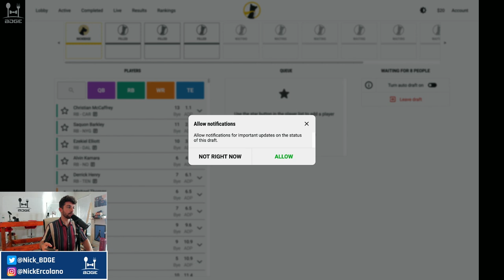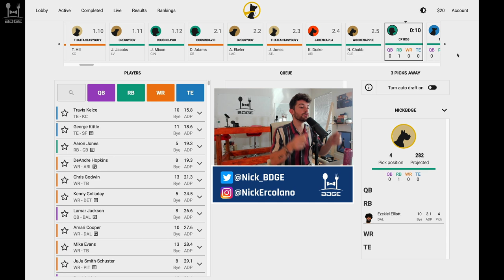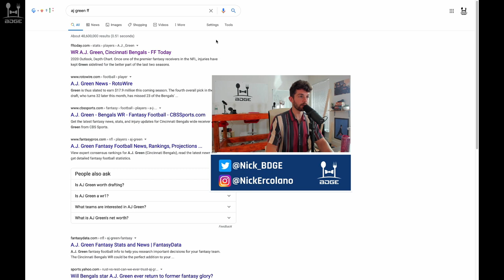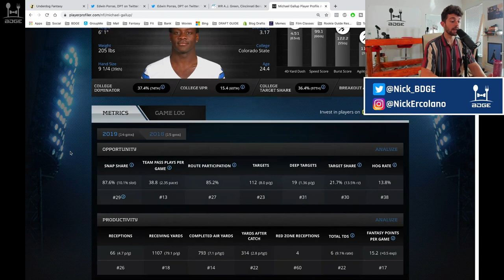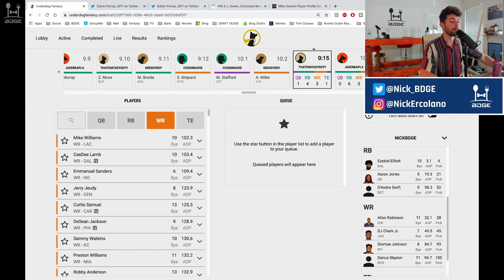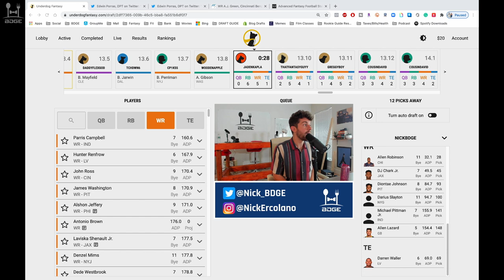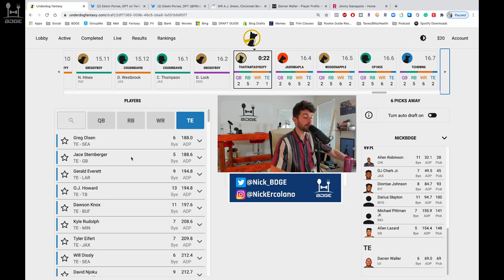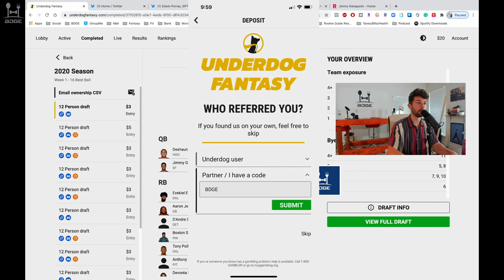2020 Fantasy Football Live Mock Draft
2020 Fantasy Football Live Mock Draft
12-Team | Half PPR | 1QB Mock Draft from the 1.04

Make sure you throw "bdge" into the referral section after you deposit! Send me a screenshot and I'll invite you to a draft!